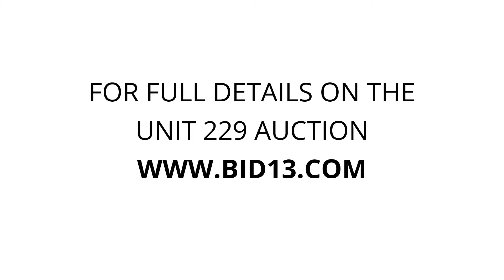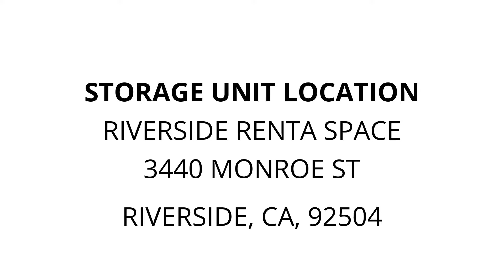Riverside Renta Space - Unit 229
boxes, bags, car-parts, shelfing, truckcabin-cover, totes